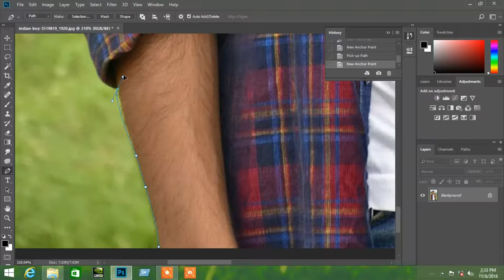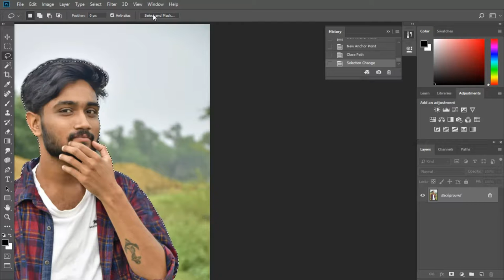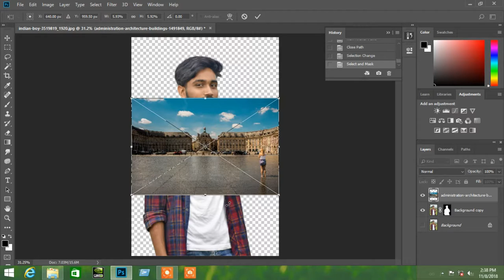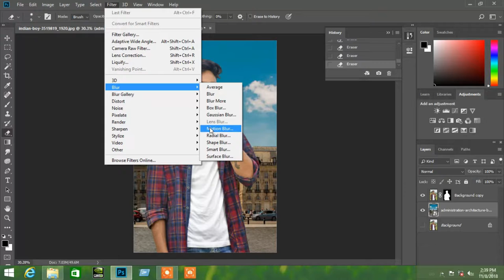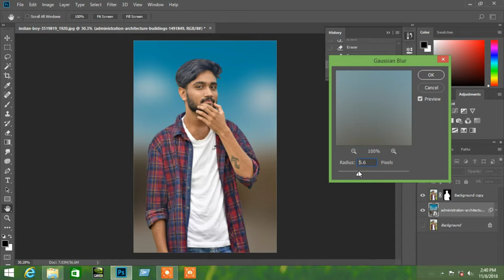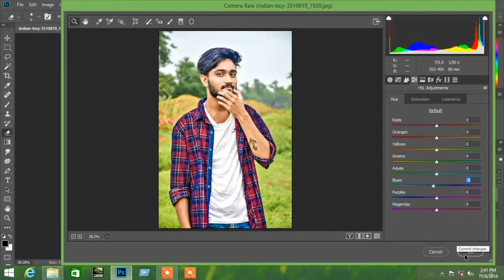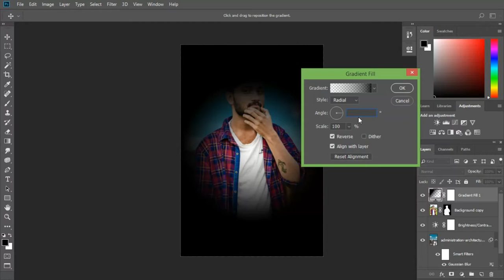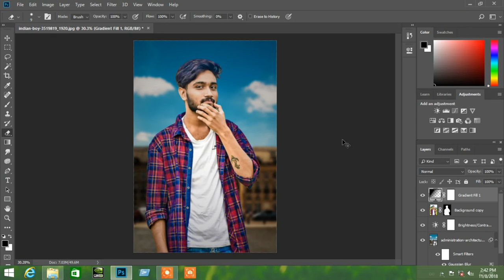# how to change background in phootshop | easy method 😌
Guyz so sorry for late update
Reson my exam is going on ...

PHOTOSHP EDITING
Photoshop editing cinemetic effect
How to put lights in photo n photoshop

.A TUTORIAL CHANNEL EDIT OF PHOTOS AND VIDEOS

.I WILL GIVE UPDATES IN EVERY FOUR DAYS IN WEEK
. MAXIMUM VIDEOS WILL BE PHOTOSHOP MANIPULATION